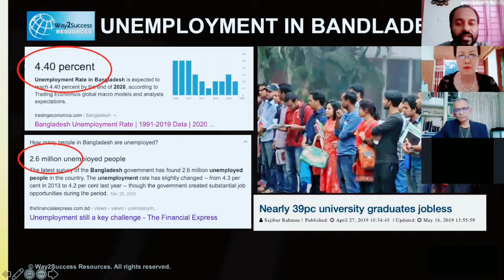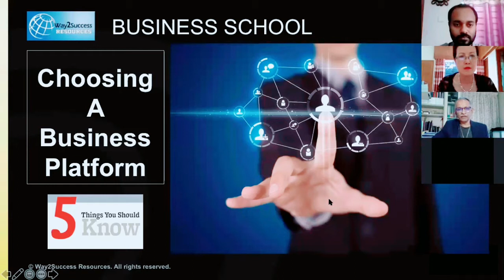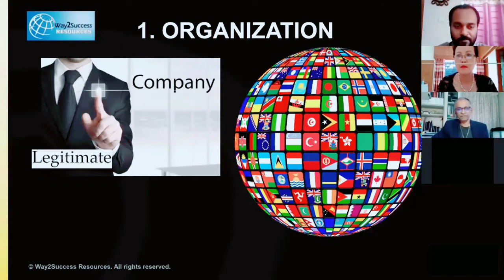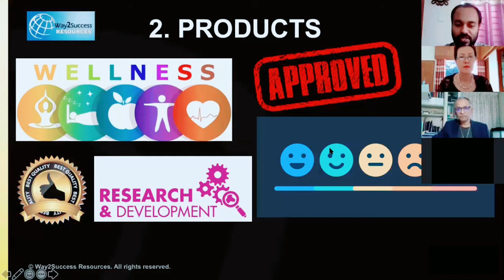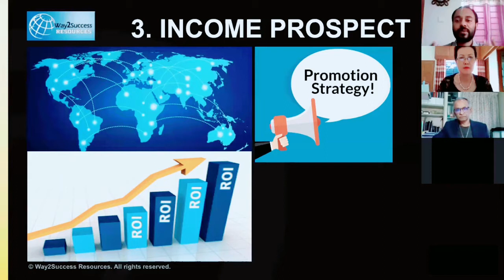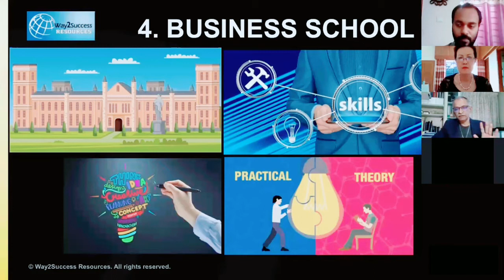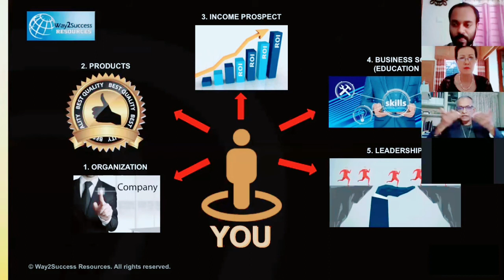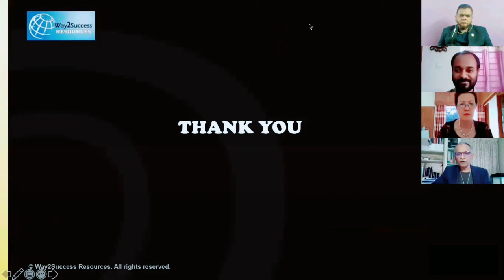Speech by, Dr, Mohan, International Trainer & Coach.